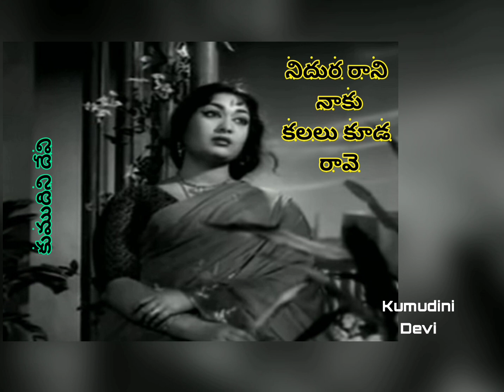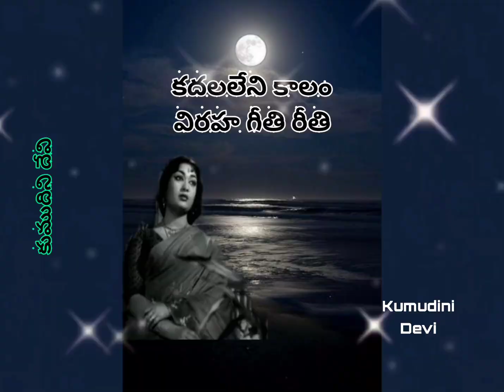NIVU LEKA VEENA WITH TELUGU LYRICS - నీవు లేక వీణా పలుకలేనన్నది తెలుగు లిరిక్స్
మూవీ : డాక్టర్ చక్రవర్తి
రచన : ఆచార్య ఆత్రేయ గారు
సంగీతం : ఎస్. రాజేశ్వరరావు
గానం : పి. సుశీల గారు

Images taken from Google and other sources -

This video uploaded without any commercial intension or monitery benefits.